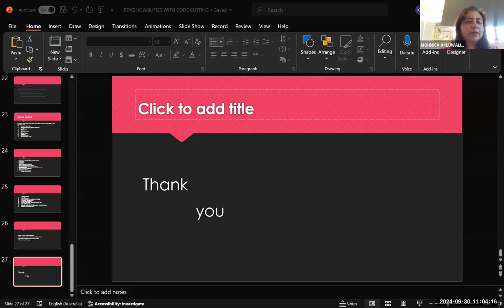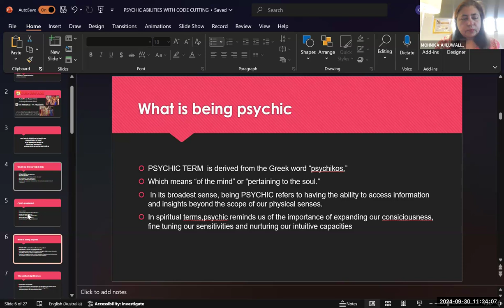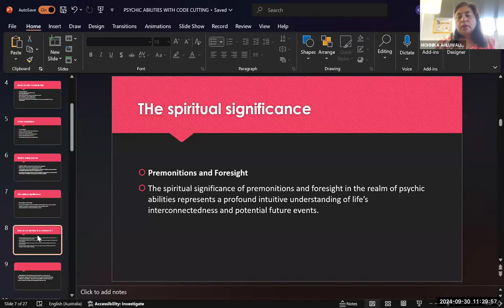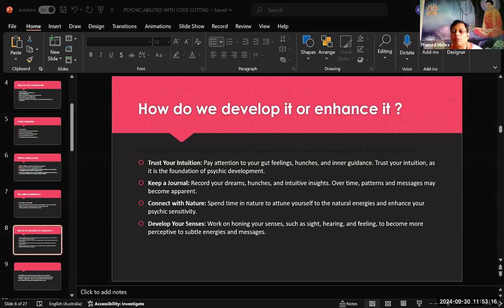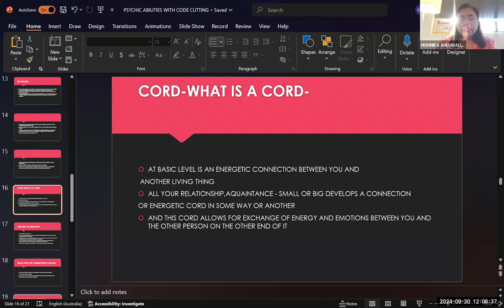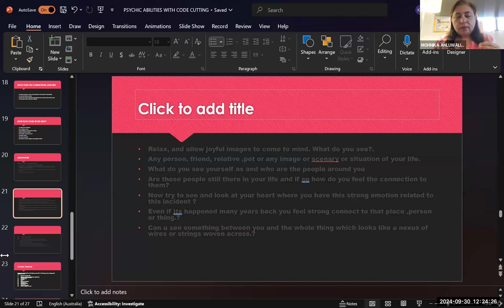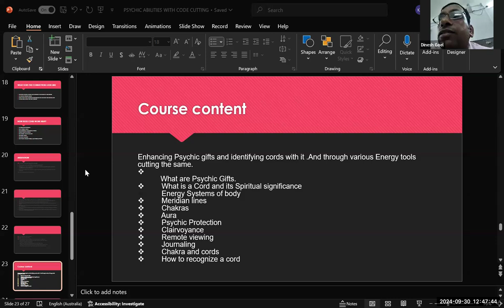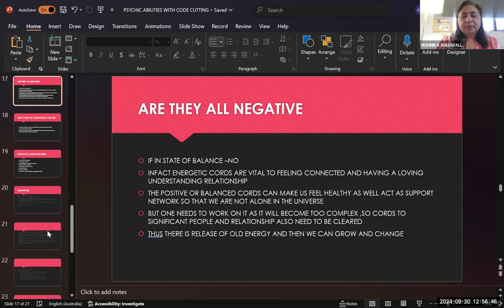Psychic Abilities & Cord Cutting Free Session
Course Details
✅ Duration -2 month course Get:
👉Live Classes

Purpose of course -
Enhancing Psychic gifts and identifying cords with it .And through various Energy tools cutting the same.

Course Content
💥What are Psychic Gifts.
⛓️What is a Cord and its Spiritual significance .
🌟Energy Systems of body
✨Meridian lines
✨Chakras
✨Aura
💥Psychic Protection
💥Clairvoyance
🌟Remote viewing
🌟Journaling
💥Chakra and cords
🌟How to recognize a cord
💥How to do Basic cord clearing
🌟Doing Ritual of sword cutting with Archangel Michael
💥Clairaudience
💥Clairsentience
💥Clairempathy
🌟Channeling
✨Cord cutting for relationship
✨Cord cutting of emotional cords
✨Cords cutting which have lessons attached
✨How to clear cords of power and unequal relationship
💥Claircognisance
✨Doing Advanced cord work
✨How to Alter cords
✨Tangled and woven cords
💥Claitangency
✨Cording to places and events
💥Clairgustance
💥Clairalience
✨Cords to spirit energies and beings
✨Ancestral lineage cord
✨Cords to Past lives
✨Cording to future self and destiny self
✨The midline cord
✨How to work with the Cosmic or universal code
✨Etheric and Astral cord
✨How to work with mental cord
✨Birth cord to mother and in utero Experience
💥Development Excercise and Games
✨Grounding techniques